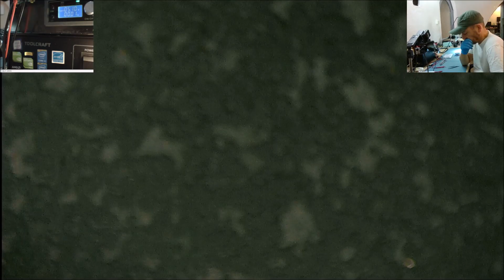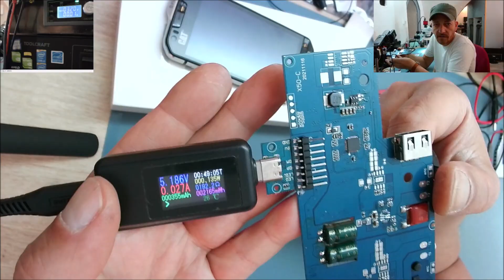Réparation Favolt PowerBase Pro - station de charge sans fils. Puce cramée, donc pas de référence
Comment réparer lorsque l'on pas de référence du composant ni schéma de la carte.
Mes outils:
Microscope Eakins et caméra pour microscope Eakins 1080p
Alimentation réglable WUZHI WZ5020L 50V 20A 1KW
Multimètre AN8000
Caméra thermique Cat S60 et FlirOne Pro pour Android USB type-C
Programmeur iFix RT809H
Station airchaud ToolCraft 480°C
Fer à souder Weller WSD81 et Miniware TS80
Flux Amtech NC-559-V2-TF et TermoPasty Colophony
Adhésif Kapton